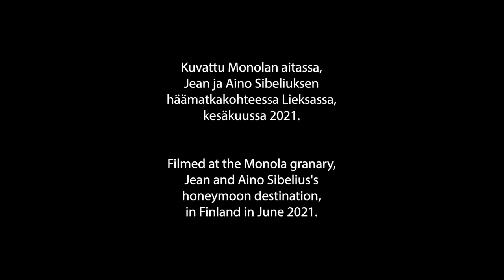Jean Sibelius: Kyssens hopp Op. 13/2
Kuvattu Monolan aitassa, Jean ja Aino Sibeliuksen häämatkakohteessa Lieksassa, kesäkuussa 2021.
Filmed at the Monola granary, Jean and Aino Sibelius's honeymoon destination, in Finland in June 2021.

Äänitetty Lieksan kulttuurikeskuksessa, kesäkuussa 2020.
Recorded at the Lieksa Culture Center, in June 2020.

Jussi Makkonen, sello / cello
Nazig Azezian, piano

VIDEOTUOTANTO / FILM PRODUCTION
Pekka Varonen ohjaus / director, kuvaus / camera, editointi / editor, jälkieditointi / post-production
Jussi Makkonen, Jussi Makkonen Oy tuottaja / producer

YHTEISTYÖSSÄ / IN COOPERATION WITH
Monola-seura ry